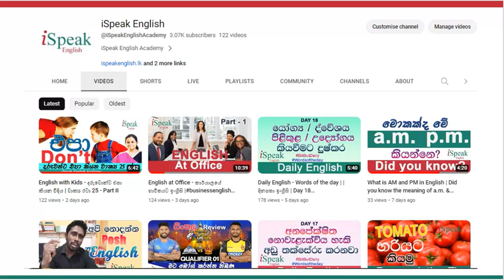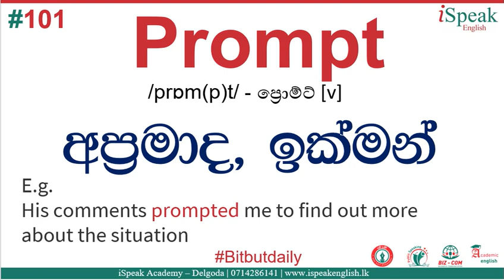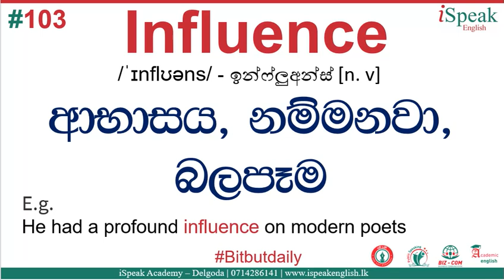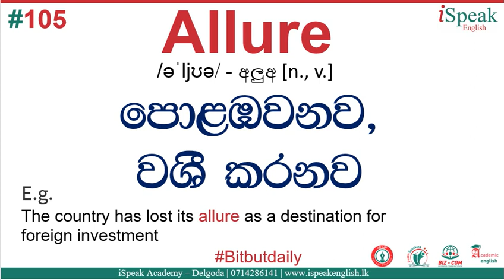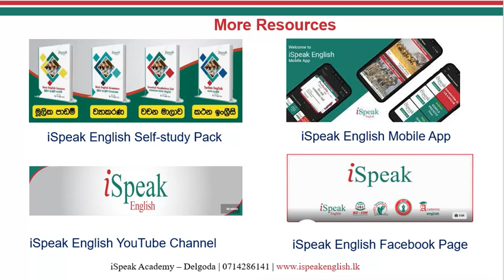Daily English - Words of the day | දිනපතා ඉංග්‍රීසි | Day 21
Daily English - Words of the day / දිනපතා ඉංග්‍රීසි - අලුත් වචන